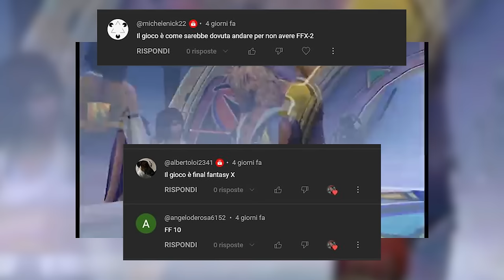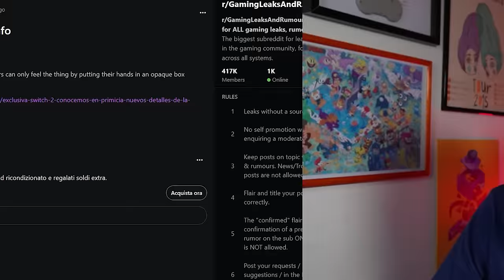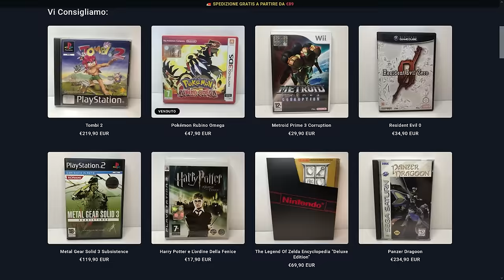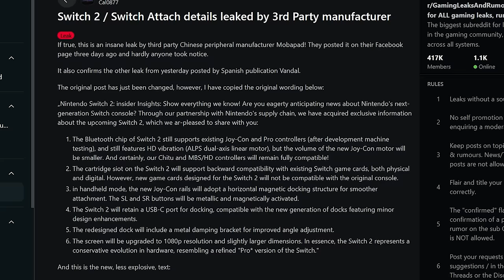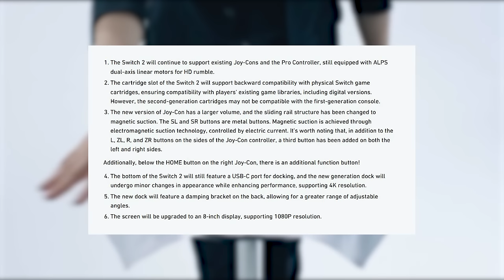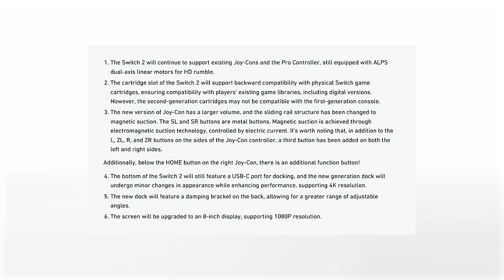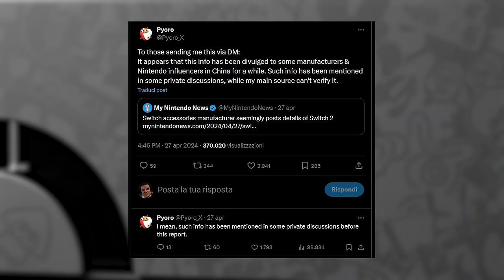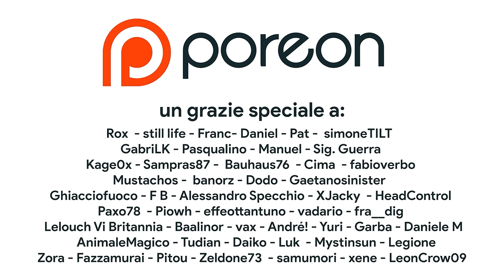SWITCH 2: NUOVI JOYCON MAGNETICI, RETROCOMPATIBILITA' TOTALE E UNA FEATURE SEGRETA! [RUMOR]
Bentornati sul TG Poro! Oggi questa puntata ricchissima sarà dedicata interamente a Switch 2! Vandal e Mobapad hanno infatti raccolto un'infinità di nuovi rumor che coprono tanti aspetti della next-gen targata Nintendo. Dalla retrocompatibilità di Switch 2 fino a una nuova generazione di Joy-Con magnetici! E poi c'è un tasto... Che sia una nuova funzione segreta di Switch 2? Vi aspetto nei commenti!

00:00 SOLO RISPOSTE SBAGLIATE
00:33 Intro
01:10 Il report di The Vandal
01:43 TOCCARE MA NON GUARDARE
02:12 Dimensioni, nuovi Joy Con e Pro Controller
03:05 Retrocompatibilità e data di uscita
03:32 Sponsor - OTOGI RETROGAMES
04:23 Entra in scena MOBAPAD
05:15 Joy Con ELETTROMAGNETICI
06:11 Nuovi tasti e UNA FEATURE SEGRETA
06:44 Dock 4K e risoluzione Switch 2
07:04 Retrocompatibilità Switch 2
07:54 Switch 2 è... SAFE?!?
08:18 La conferma di Pyoro
08:43 Ma quindi questi Rumor...
09:08 Outro e Patreon